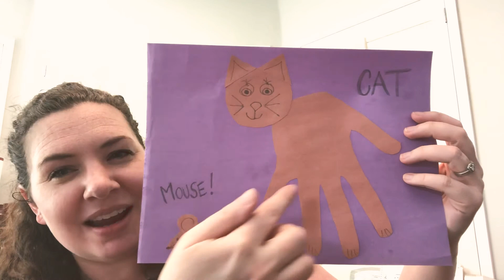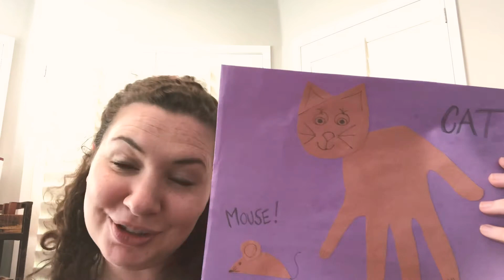Song and Activity of the Day: I’m a little kitty cat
From the VSO School of Music